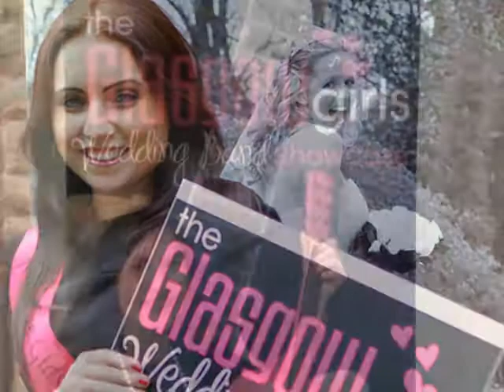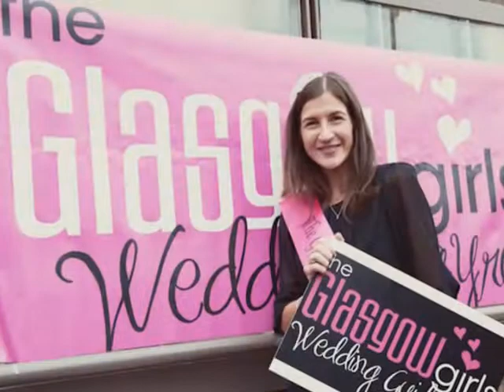Meet The Glasgow Girls Wedding Guide Team